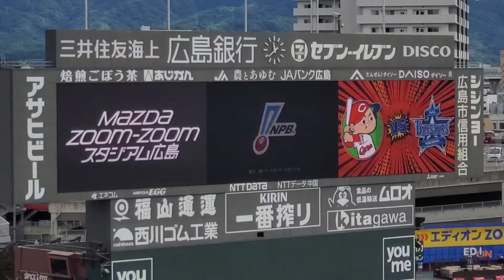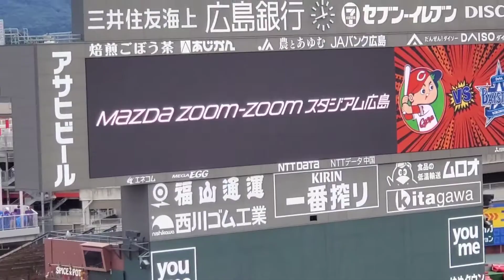20210918 指定席開場(11時30分ごろ)ﾏﾂﾀﾞｽﾀｼﾞｱﾑの様子 練習風景、球場風景 広島東洋ｶｰﾌﾟ本拠地@MAZDA Zoom-Zoom ｽﾀｼﾞｱﾑ広島･3塁側ﾊﾟﾌｫｰﾏﾝｽ